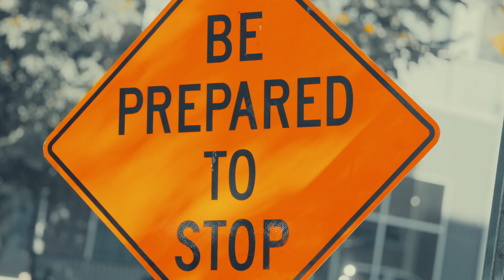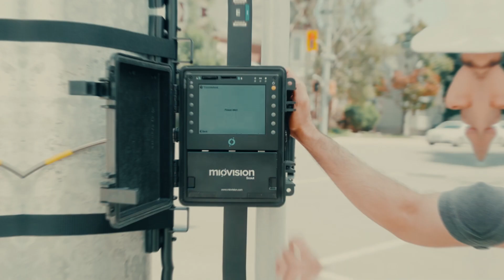Miovision One: The Unified Platform for Smarter Traffic Management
Discover Miovision One, the transformative software platform designed to revolutionize global mobility and traffic management.

In this video, we introduce how Miovision One provides cities and transportation agencies with a single, unified interface to manage their entire traffic network. From solving immediate safety challenges to optimizing traffic flow and reducing congestion, this web-based platform empowers you to adapt to real-time demands. Learn how Miovision One prioritizes emergency transit, lowers emissions, and keeps your city’s data secure—all while offering the flexibility to integrate new tools as your needs evolve.

Key Features & Benefits:

Unified Traffic Management: Manage traffic flow, safety, and network optimization from one central dashboard.

Real-Time Adaptation: Seamlessly monitor intersections and react to traffic conditions instantly.

Emergency Priority: Prioritize emergency transit vehicles to improve response times and safety.

Sustainability: Decrease pollution and emissions by reducing vehicle idling and congestion.

Scalable Security: A secure, web-based platform that grows with your city, integrating new departments and tools over time.

⏱️ Timestamps
0:00 – The Real-World Impact of Traffic Management
0:30 – Introducing Miovision One
0:47 – Solving for Safety & Future Mobility
0:58 – Real-Time Monitoring & Adaptive Traffic Control
1:02 – Emergency Transit Priority & Reducing Emissions
1:17 – Data Security & Streamlined Operations
1:33 – A Scalable, Web-Based Platform for the Future

Ready to transform your city's mobility?